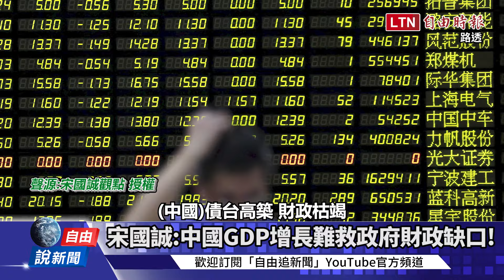自由說新聞》中國夢變中國窮！爆「政府押企業家換錢」網驚呆：這是綁架勒索！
【看更多報導】
自由說新聞》中國金融圈爆「高管辭職潮」！專家揭中共推「延退」政策3大內幕